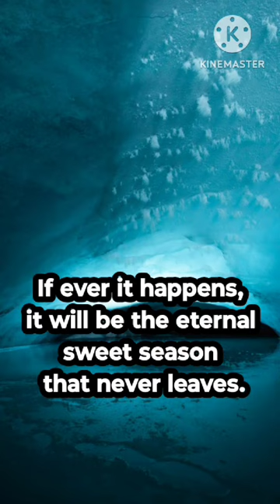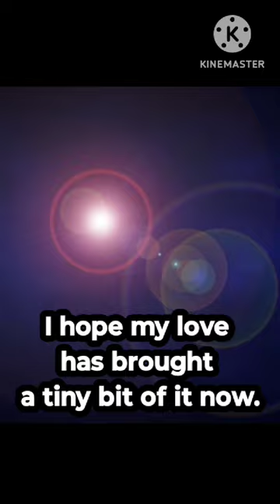PALAVATTOM POOKALAM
An attempt to translate its nostalgic richness